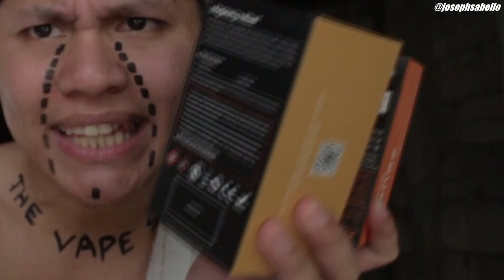Di$inP3k.mp4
Tutorial Video: How to hasil hard if lockdown/ECQ will be lifted by december...